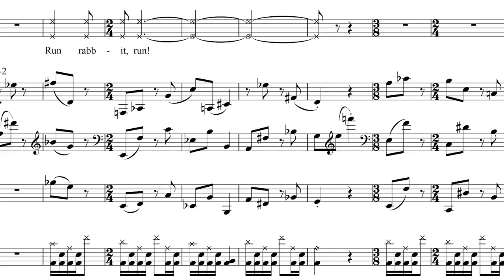PECULATE - Run Rabbit Run - Sheet Music (Full Score)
Inspired by the 1939 anti-fascist song "Run Rabbit Run."

 The rabbit's not running from the snow;
 it's running from itself,
 from its own mortality.

 We're all the rabbit,
 running through this avalanche
 called life.